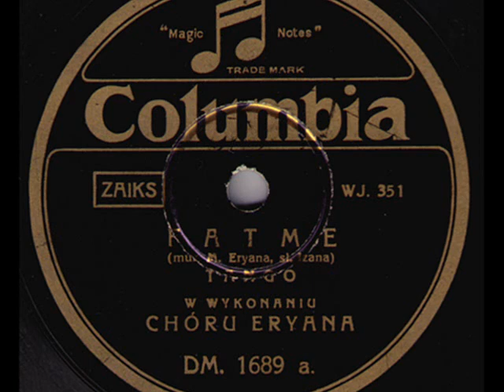Tango from Lwów - Fatme, Chór Eryana 1931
Chór Eryana (The Eryan's Choir) -- Fatme, Tango (Muz. Eryan, Tekst Izana) Columbia 1931 (Polish)

NOTE: In the interwar Poland, Chór Eryana was one of four most popular male vocal groups ("the revellers" - in Polish, "the choirs"): Chór Dana, Chór Warsa and Chór Juranda. Among others, Chór Eryana was distinguished by its reluctance to perform as typical 1930s showmanship combo. Instead, their song-presentations were full of highest musical artistry and poetical refinement. They were formed in 1930 in a Polish city Lwów (ever since 2nd World War called Lviv, after it was anexed by Red Army and incorporated by Stalin into the Soviet Union, now - Western Ukraine). Their founder was Jan Ernst, son of professor of astronomy in the University of Lwów, a geographer and graduate in piano class of Lwów Conservatory. He and his family belonged to the intellectual and cultural elite of prewar Lwów, and founding the revelers group was for Jan Ernst only a fancy. He and his four friends had their prime show in Theatre Nowości (Novelties) in Lwów in Feb., 1931 immediately becoming favourites of the Lwów audiences. They performed in the artistic cabaret Wesoły Ul (A Merry Hive) in Lwów and started recording for Columbia and Odeon also giving, in the period of 6 years (they disbanded in 1937) about 1000 performances throughout Poland. However, the progress in Jan Ernst's professional career in the University was the reason why in 1937 the group ceased their performances, until again,in 1950/60s they reunited for some time, in an altered cast.

The slideshow presentad are vintage photographs of the Polish Lwów, from before 1939.  The loss of the city of Lwów -- due to the betrayal of Poland by the Allied Forces, during Yalta peace conference in Feb, 1945 -- remains a never-healing wound in every Polish heart.